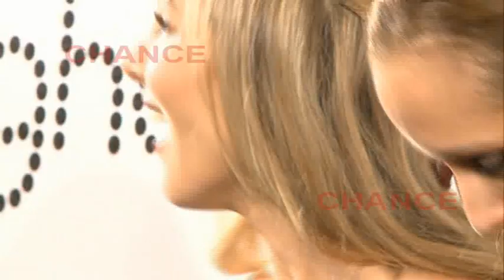Elsa Pataky espera su segundo hijo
Según ha revelado la revista "¡Hola!",  Elsa Pataky espera junto a su marido Chris Hemsworth  su segundo hijo, y se une al baby boom de las celebrities españolas.